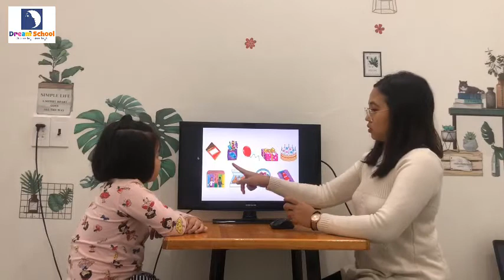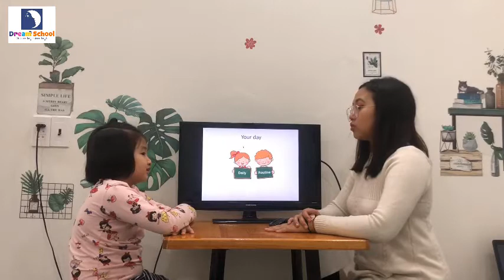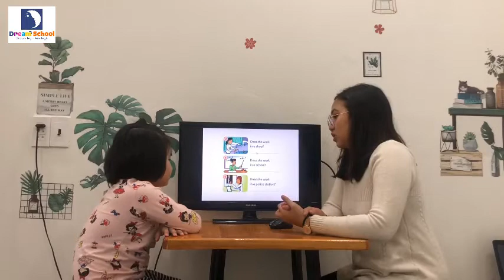Speaking test - Dreams - Alice